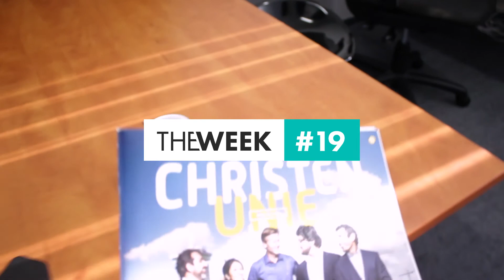Kijk deze video niet!!! | THEWEEK #19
We hebben je gewaarschuwd...

Heb je vragen of wil je ergens over doorpraten? Stuur ons dan nu een Whatsapp bericht: 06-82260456. Wil je liever op een andere manier in gesprek met ons komen: check

Volg ons op Instagram, Snapchat en Twitter: @stronglifenl

Twee keer per maand stuurt Chantal een persoonlijk e-mail bericht. Wil jij deze ook ontvangen? Meld je dan nu aan